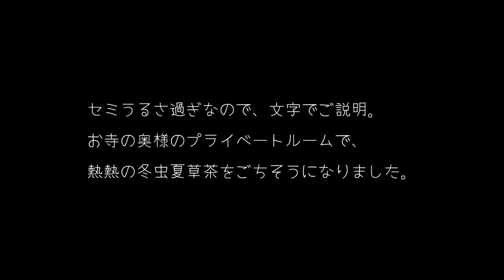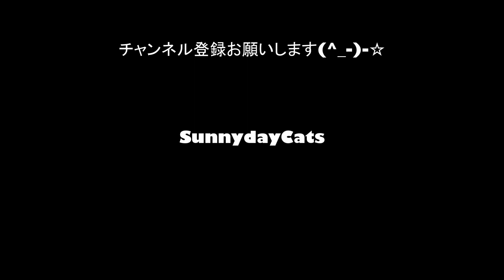【α7IV a7iv】「猛暑！真夏の日中、お散歩スナップ撮影でグダグダトーク」東京カメラ第119歩 写真家 加藤ゆか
今回もα7IV a7ivに、TAMRON28-75F2.8をセットしてお散歩をします。
いや、そんなことより今回、真夏の午後2時にお散歩を開始するという、先だって覚えた早朝朝活スナップ撮影、夜中スナップ撮影の快適さを無視し、このような蛮行に及んだのは、単なる加藤さんの思い付きです。

ちゃんと止めたんですけどね、止めはしたのですが、止められなかったというのは、加藤さん曰く、「止めなかったのと同じ」らしいです。
なるほど、一理ある。
最初は普通に、暑い暑いの愚痴を垂れるくらいの加藤さんと、とくさんだったのですが、次第にとくさんの口数が減っていきます。
そんな状況を盛り上げようとする加藤さんは、ひたすらボケてみるのですが、ぼーっとしてしまっているとくさんはまったく気づかずに、終始「加藤さん何言ってんだろう...」的な塩対応。

家に帰り体調が戻ってから動画を見直したら、とくさん鬼ですわ、これ。
いや、これは加藤さんかわいそうだったわ、びっくりした。
ん？待てよ、だから行くのやめようって言ったのに！！
と言うことで、ご覧ください。

■加藤ゆかデザインの晴猫グッズはSUZURIの「SunnydayCats」

■加藤ゆかの作品プリント、写真集のご注文は、「晴猫商店」

■加藤ゆかデザインの「晴猫」グッズのご注文

作品撮影使用機材：
SONY α7C
SONY α7IV
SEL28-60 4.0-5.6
SEL40F25G
SEL50F25G
TAMRON20-40mmF/2.8 Di III VXD
動画撮影機材：
SONY A7C, A7IV
TAMRON 28-75mm/F2.8 Di III RXD A036